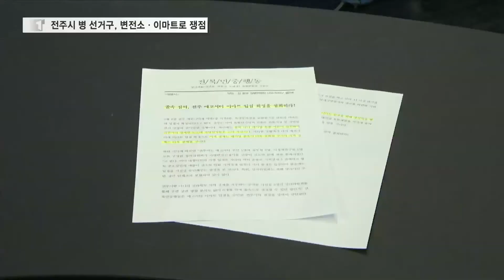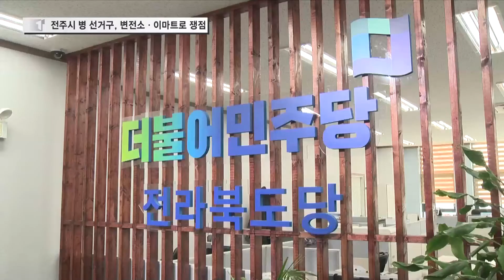전주시 병 선거구, 변전소·이마트로 쟁점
전주시 병 선거구는 송천동 변전소 이전문제와 최근 에코시티 이마트 입점을 둘러싼
쟁점이 정치적으로 회자됩니다.